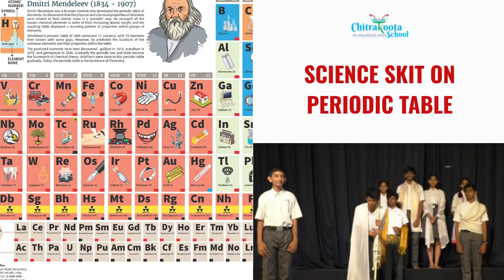𝗔 𝗦𝗰𝗶𝗲𝗻𝗰𝗲 𝗦𝗸𝗶𝘁 𝗼𝗻 𝗣𝗲𝗿𝗶𝗼𝗱𝗶𝗰 𝗧𝗮𝗯𝗹𝗲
On the eve of Science Week, our 10th graders have put up a fun induced show about Elements, Non Elements, Alloy and Non-Alloy and how they are arranged in a periodic table.  Let us watch this short skit and understand how a periodic table works!!!